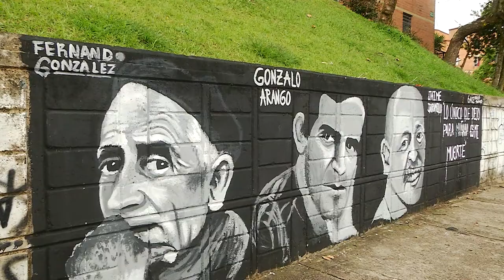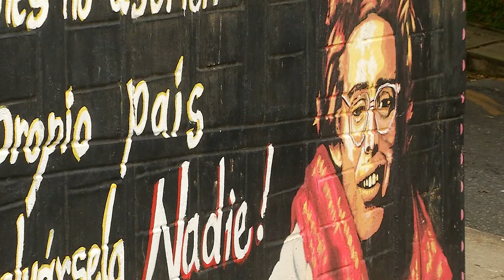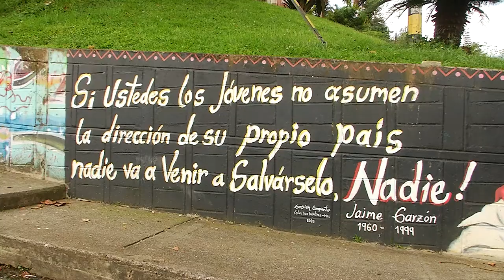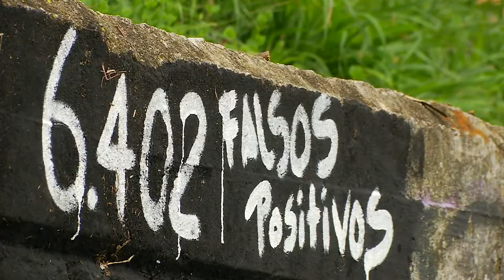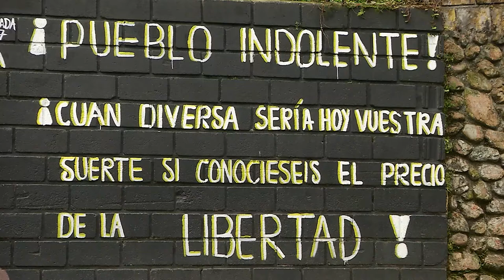Jóvenes en San Antonio de Prado ponen a pensar a los habitantes [Más que un muro] Telemedellín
Jóvenes inquietos de San Antonio de Prado ponen a pensar a sus habitantes con varios murales.